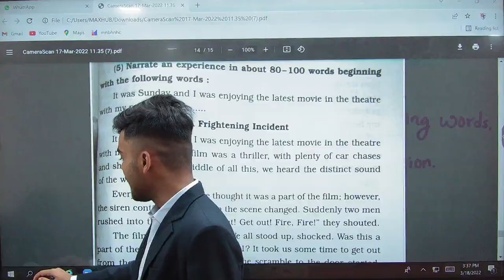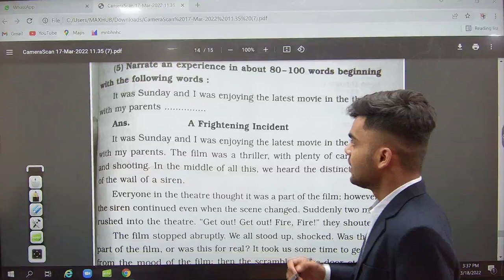Narrating an Experience| EASY TRICK | 10TH STD BOARD EXAM 2022 |PRADEEP GIRI